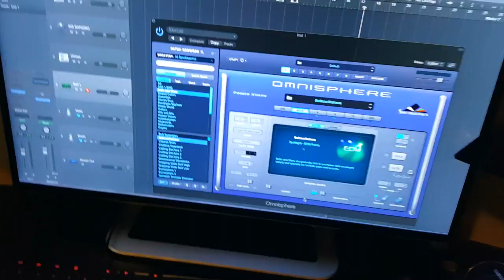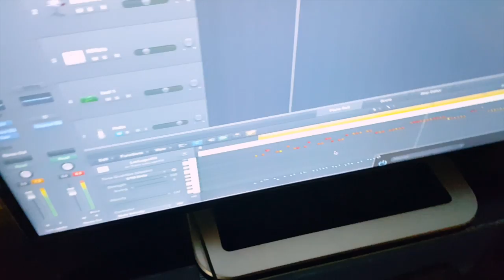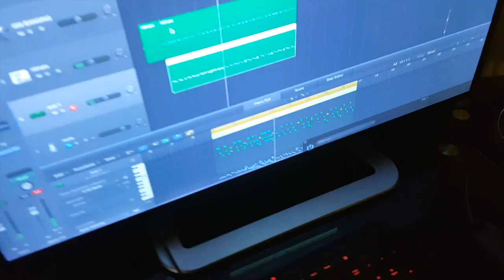My Little Brother Tries Making a Beat from Scratch (BANGER!!!)